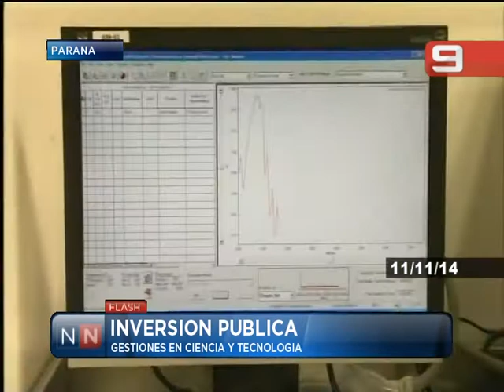Las Noticias por el Nueve - Inversión pública 12/11/14